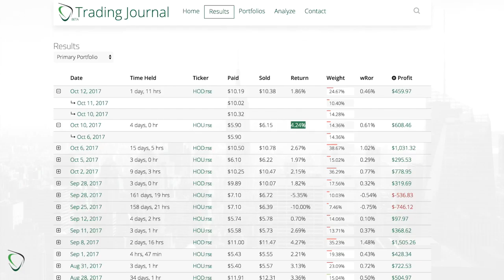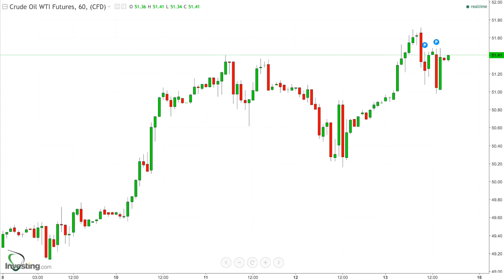181 - Week in Review for Oct 9-13, 2017 - Bullish/Volatile; 1 Long & 2 Shorts for $1,068 in Profit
* Week of Oct 9 through the 13th saw Crude move back up from near $49 to near $52
    * I sold 1 long and 2 shorts for a combined profit of $1,068
* I sold the long that I had bought the previous Friday on Tuesday’s first rally… for 4.24%, but could have doubled that :(
* On Thursday I sold 2 shorts on the significant pull-back of the week for 1.86% avg. with the goal to reposition them on any rally back up
    * I re-bought 1 short at $50.70, which is an improvement over the position I sold on Thursday, but well off the eventual high
* I plan on re-buying the 2nd short if we push for $52 again